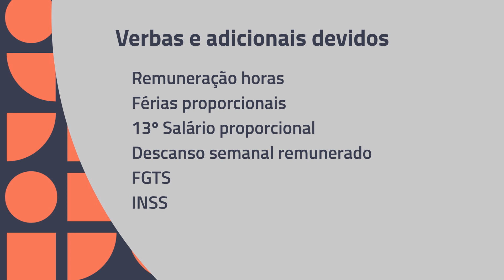Trabalho intermitente é vantajoso?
Já se passaram mais de dois anos desde a aprovação da Reforma Trabalhista e ainda hoje é comum ouvir comentários do tipo: “o que é trabalho intermitente?”, “é vantajoso para empresa e empregado?”, “quais os direitos do trabalhador intermitente?”.

Por esse motivo, o vídeo de hoje irá abordar as principais questões acerca do contrato de trabalho intermitente para que você possa compreendê-lo de uma vez por todas e julgar se é vantajoso ou não.

Além disso, para que você tenha uma melhor percepção sobre o assunto, recomendamos a leitura dos conteúdos que estamos compartilhando abaixo, nos quais também explicamos as principais disposições legais acerca do trabalho intermitente. Quer conferir? Basta clicar nos links abaixo:

Gostou do vídeo? Curta, compartilhe e assine o canal pra não perder o que vem por aí!

Tem mais alguma dúvida? Comente aqui ou mande e-mail!